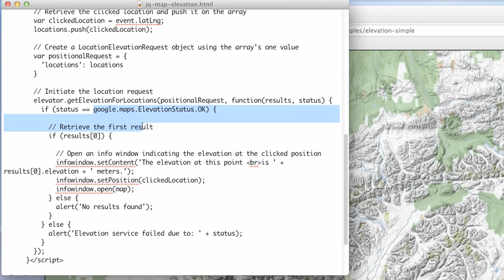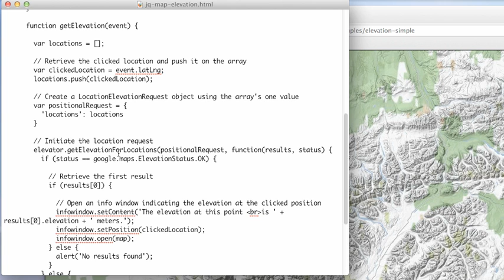JS 4U 250: Using the Elevation Service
It's pretty simple to get elevation information out a google map using the JS api.